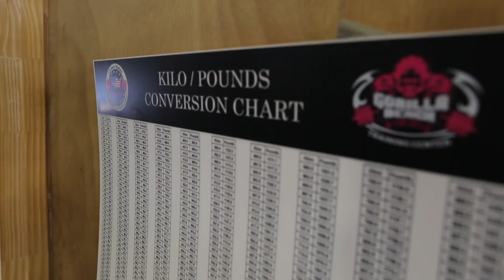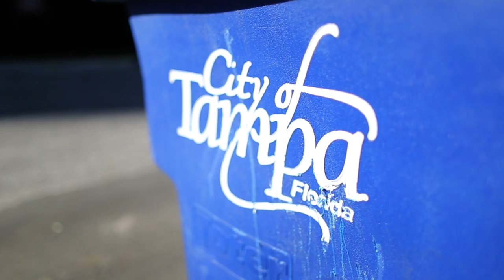1/2LB Spit, 3 Weigh ins & Chipotle - Tampa [1/2]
Part 1 of 2: Hayden drives down to Tampa to compete at the Battle of the Bay III but has to make weight first!  LOOK OUT FOR PART 2 TO WATCH HAYDEN COMPETE!
Drone shots by Andreas Christodoulou - Insta handle: @andreasdecathalon